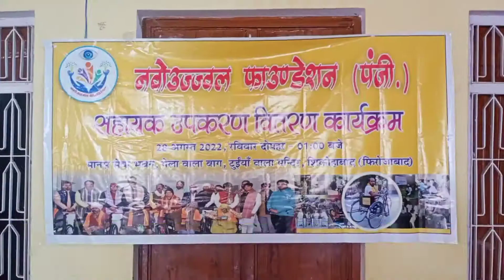Shikohabad: नवोउज्जवल फाउंडेशन का दिव्यांग सहायता उपकरण वितरण कार्यक्रम 28 को।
अगर आप न्यूज़ रिपोर्टर बनना चाहते है ।
या आप हमारी टीम से संपर्क करना चाहते है ।
तो नीचे दिये हुए फॉर्म को भरे।

Description (Google Translate)

navoujjawalfoundation new video,
navoujjawalfoundation official